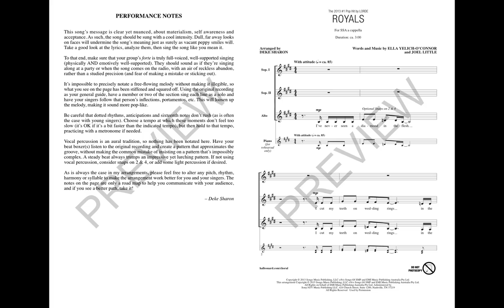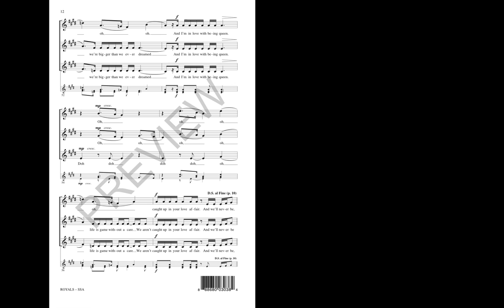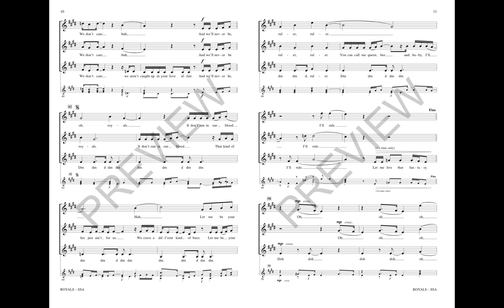Royals (SSA Choir) - Arranged by Deke Sharon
The pop megahit and Grammy-winning song of the year by Lorde will be an accessible and fun introduction to pop a cappella for younger SSA choirs!